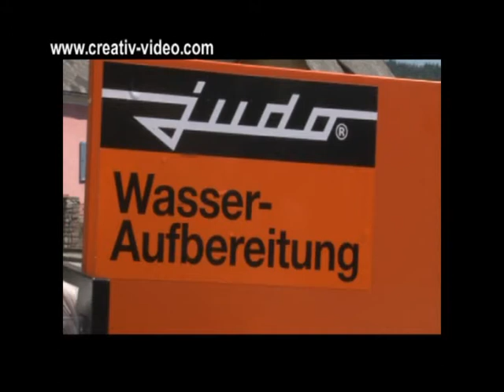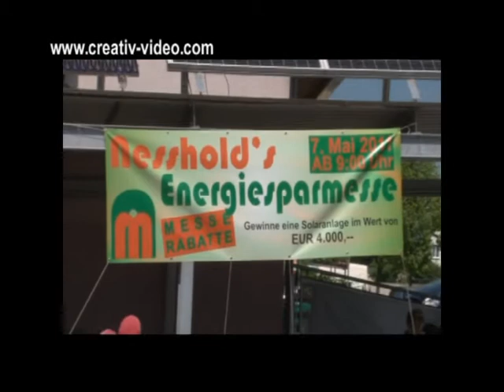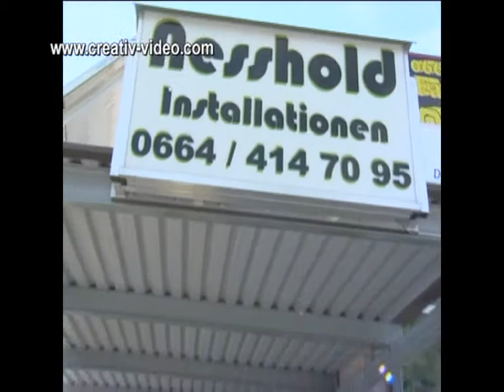Hausmesse Installation Neshold 2011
Kamera: Robert Cescutti
Schnitt: René Lederer
Moderation: Raimund Riemer